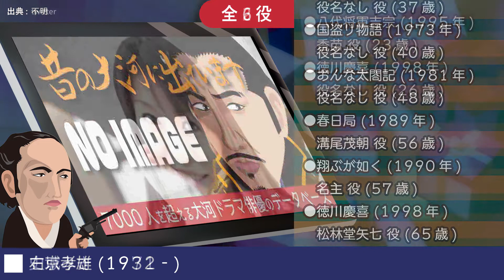【大河ドラマ】昔の大河にでています・・・目指せ365日【04月24日が誕生日】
●いのち(1986年)
　岩田初子 役(23歳)

●おんな太閤記(1981年)

　溝尾茂朝 役(56歳)

　名主 役(57歳)

　松林堂矢七 役(65歳)

　香苗 役(23歳)

●毛利元就(1997年)
　乃美大方 役(25歳)

　奈良屋茂左衛門 役(43歳)

　小笠原秀清 役(50歳)

　真木保臣 役(57歳)

　大沢基胤 役(61歳)

●利家とまつ(2002年)
　前田利益 役(6歳)

　ふく 役(24歳)

●篤姫(2008年)
　島津忠冬 役(33歳)

●江(2011年)
　織田信孝 役(25歳)

　三条実美 役(35歳)

●いだてん(2019年)
　金栗末子 役(14歳)